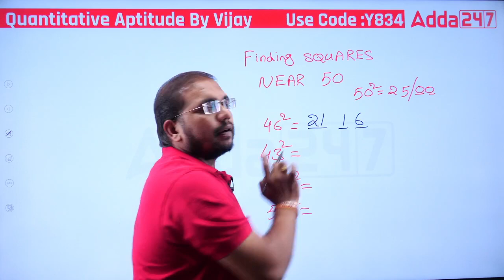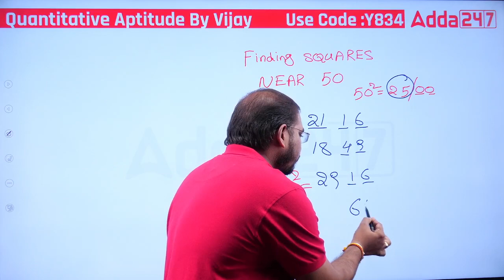50 దగ్గర లో వున్న SquaresEasy గా ఎలా చెయ్యాలి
50 దగ్గర లో వున్న Squares
Easy గా ఎలా చెయ్యాలి